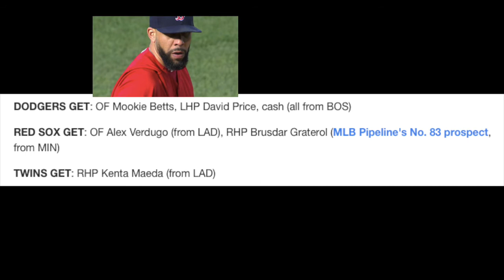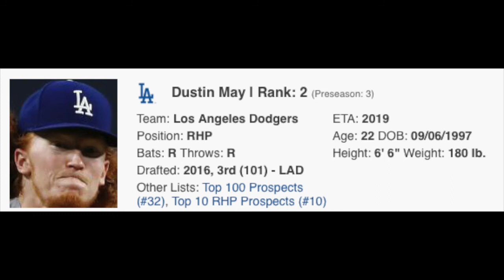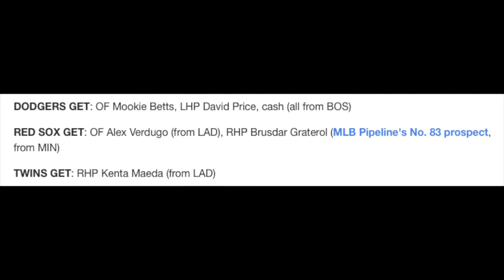前田健太選手のツインズ移籍がほぼ消滅！！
大谷翔平 ２試合連続マルチ安打 報復死球の続報 ダルビッシュ勝利 2019/7/18